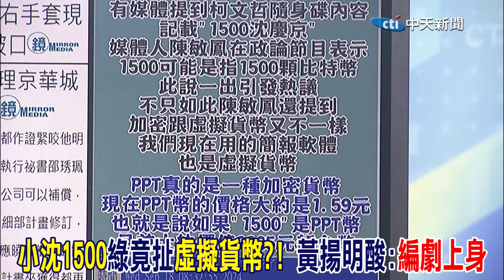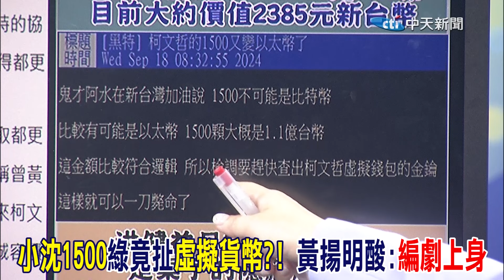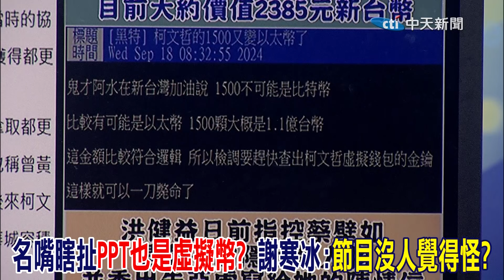"小沈1500"綠竟扯"虛擬貨幣"?! 黃揚明酸:"編劇上身"｜名嘴瞎扯"PPT也是虛擬幣"? 謝寒冰:"節目沒人覺得怪"?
來賓
時事評論員